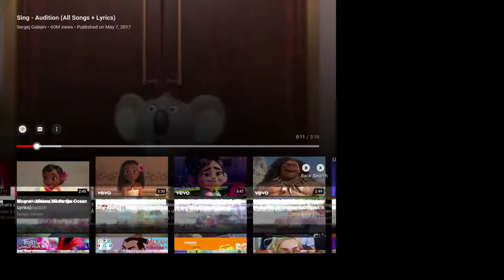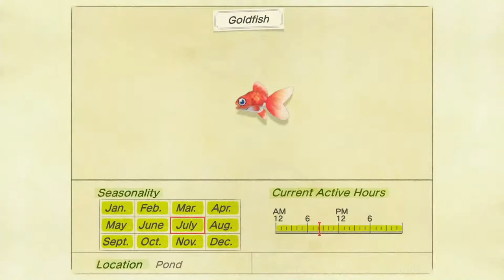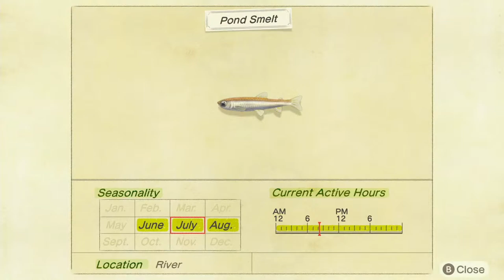ANIMAL CROSSING NEW HORIZONS: nook's cranny and the museum arrive on our island finally!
THIS IS OUR SECOND BUILD.  WE WERE NOOBS WHEN WE SET UP OUR FIRST ISLAND IN MARCH 2020.  SO WE WILL TRY TO REDO IT NOW.  WE HAD CHERRIES, COACH AND RENEE ON OUR FIRST ISLAND, NOW WE HAVE PEACHES, SNOW, AND BILLY ON OUR NEW ISLAND.  WHICH IS BETTER?? :( WE MISS YOU COACH AND RENEE.